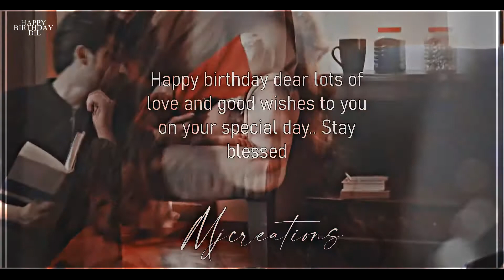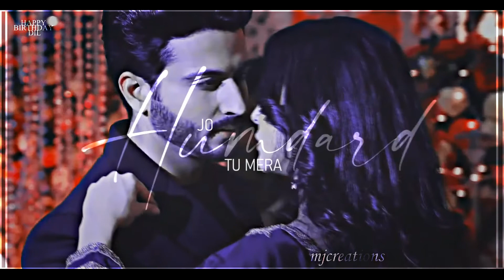Happy Birthday Dil!! Humdard LoFi - Multicouples Collab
Happiest Birthday Dil!

Thank you to everyone who participated to make this what it is. We all love you Dil and wish you every happiness and success that you deserve 💖

I hope you like our little gift 💗

PS: ignore my lazy texting I did it yesterday 😭 + started this in September so..😭😂

AC: YT
CC: YT
SP: @ascenespacks @rileyxscenepacks @tiascenepacks @xps_filterzx
SDT: @dilcreations5606

also dedicated to @yehrishteyy @sitaaronkibaraat @dilkedastakk @alinacreationx @mann.ki.tarang @worldofvms5498  @kavikxobsessed @mishbirxrusha @tellywoodvms @kukufanatic @c4pidsvz  @kukunessx @maiheeruski @nookfordreams for taking part in this and making it possible 😭💖